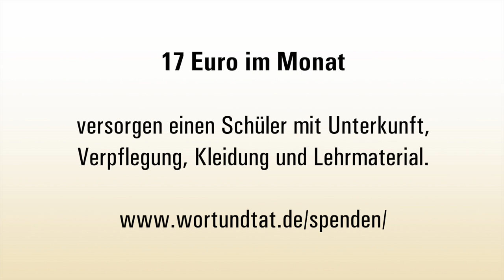Helfen Sie der KIUMA Sekundarschule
Die KIUMA-Schule in Südtansania hilft jungen Frauen und Männern seit vielen Jahren, ein gute Basis für weitere Bildung zu erwerben. In der abgelegenen Region des Landes ist das ein Angebot, das staatliche Schulen noch immer nicht leisten können. Auch mit kleinen Beiträgen kann dort schon viel Gutes bewirkt werden.